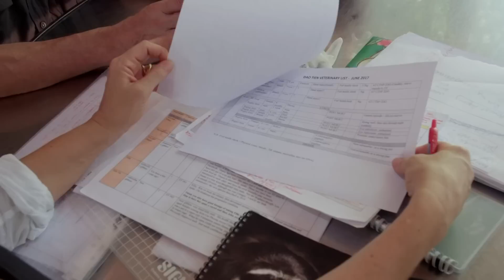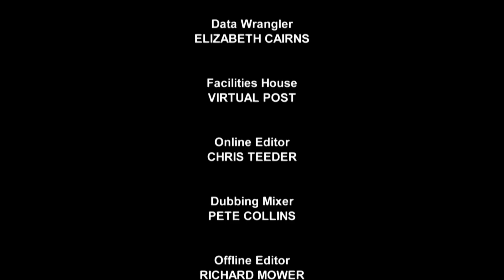S10E15 | Alison Inspects A Possible New Home For Nha And Cu Chi | Monkey Life | Beyond Wildlife